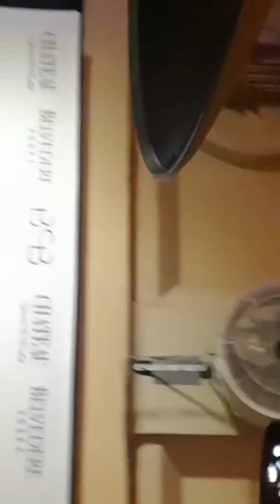BSB バックストリート・ボーイズ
ラスベガスのクラブで偶然出会った